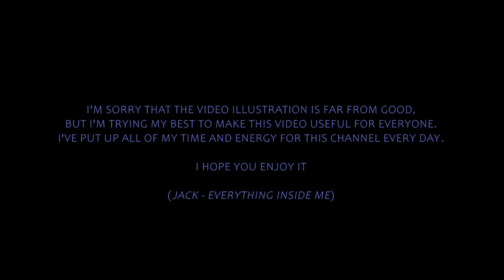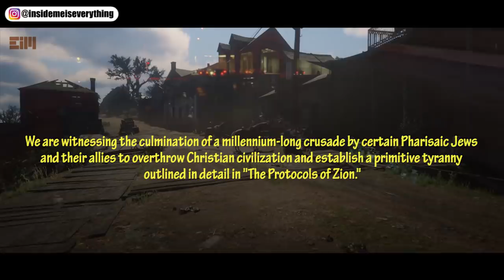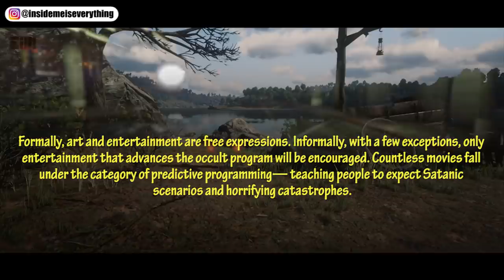THIS IS B4D! WE'RE UNDER 0CCULT ATT4CK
0ur p0litic4l llfe 3ss3nti4lly is th34tre. Th3 4uth0r 0f th3 "Pr0t0c0ls 0f 2l0N" ch0rtl3s: "Wh0 WlLL 3v3r susp3ct th3n th4t 4ll th3s3 p30pl3s w3r3 st4g3-m4n4g3d by us 4cc0rding t0 a p0litic4l pl4n which n0 0n3 h4s s0 much 4s gu3ss3d 4t in the c0urs3 0f m4ny c3ntuRl3S?"